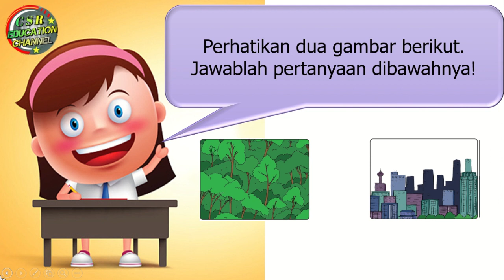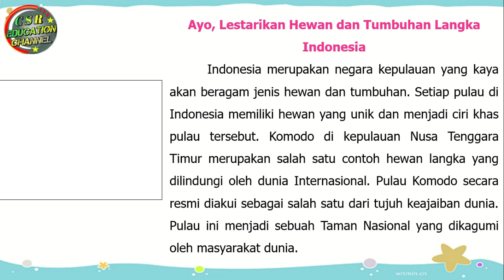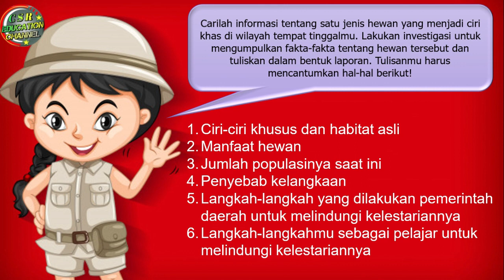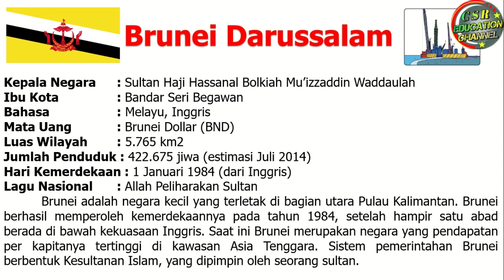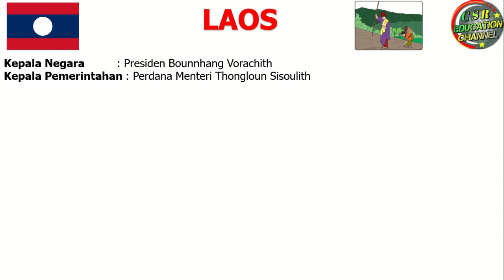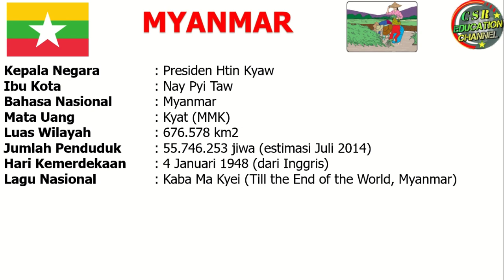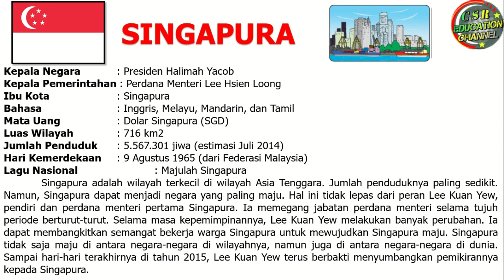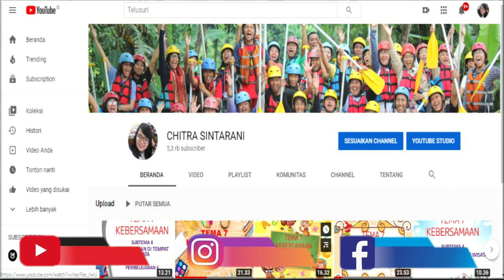Kelas 6 Tematik : Tema 1 Selamatkan Makhluk Hidup Subtema 3 Pembelajaran 1